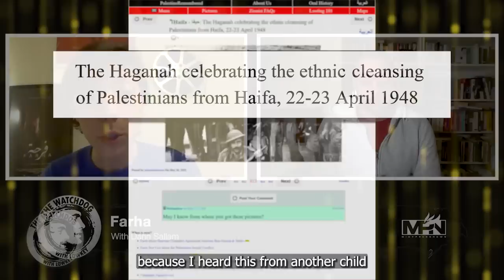Lowkey & Darin Sallam Discuss The Netflix Film Which The Israeli Government Fears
Lowkey talks to Darin Sallam, the creator of the Netflix film Farha, which the Israeli government has gone to great lengths to prevent from reaching the masses.

Lowkey is on tour in January across England.

Support independent watchdog journalism!